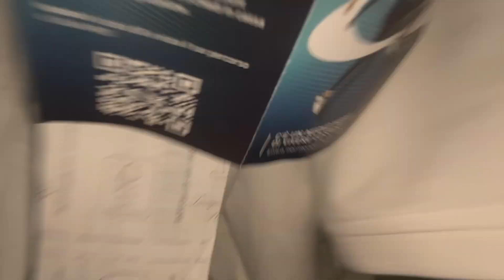Degustabox di luglio-crema al caffè-acquisti per le vacanze e mare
Per info e collaborazioni ⬇️

📷mamababylife

Cremaalceffè